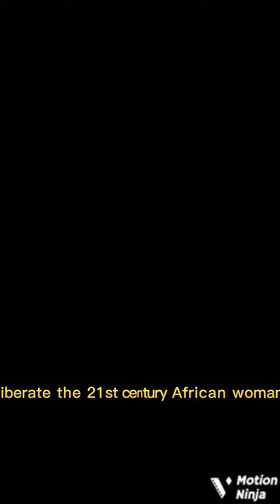Trailer -News Series Coming Out Soon!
Trailer - New Series Coming Out Soon!